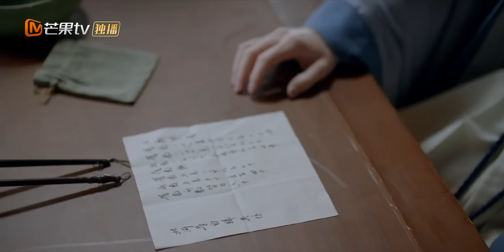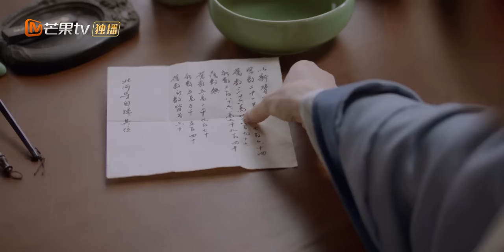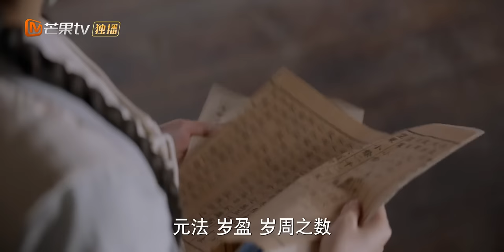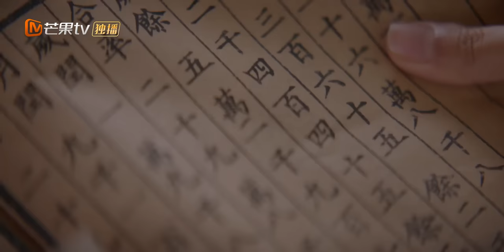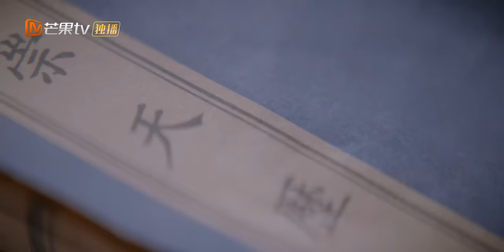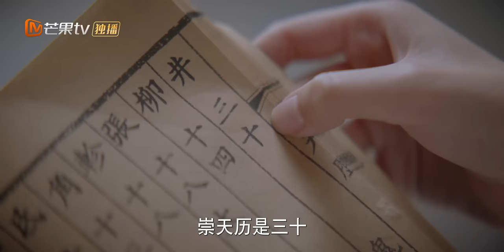【ENG SUB】《大宋少年志2》EP12：元天关刺伤元仲辛要挟赵简｜七斋重聚！张新成周雨彤热血报国｜Young Blood 2｜MangoTV Monsoon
《大宋少年志2》定档7月29日！七斋热血回归！有幸报国不负少年！

简介：《大宋少年志》续集，秘阁七斋六子，依旧还在一起。如今没有秘阁，没有师长，没有后援，没有建制，但他们还有彼此。只要人还在，七斋就不会消亡，秘阁也依旧存续。少年们选择延续秘阁之路，消除战乱，砥砺前行。他们不会在历史留下姓名，但是正是无数无名者，在撑起岁月的磅礴。

导演：王飞
演员：张新成/周雨彤/郑伟/王佑硕/苏晓彤/付伟伦